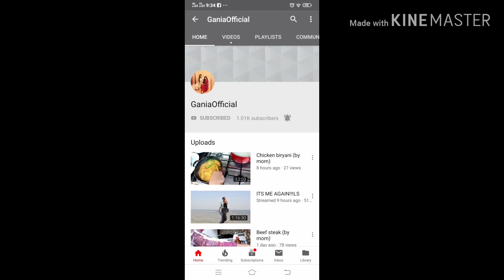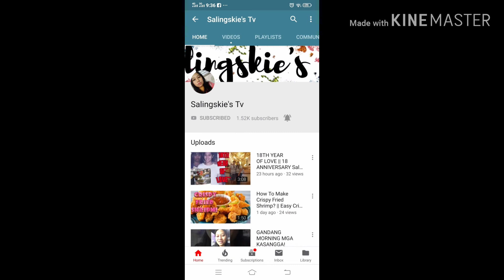YouTube Journey: Paano ko nagawa ang 1000 Subscriber in 6 Hours + 4000 Watch Hour in 1 Week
Sobrang unexpected ang nangyari na nagkaron ako ng lampas sa 1k subscribers sa loob ng 6 hours.

Ung sa Watch Minutes ko pala ay nasa 278,504 na. Ung nascreenshot ko sa 28 days lang. Pero as of the moment hindi pa lahat appear ung watch minutes ko sa watch hours.

Panoorin nyo po kung paano.